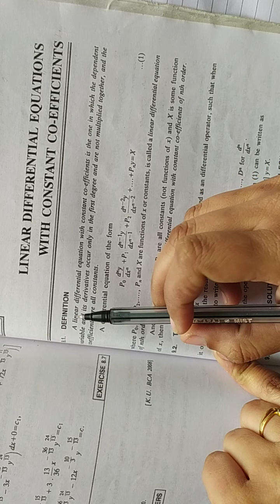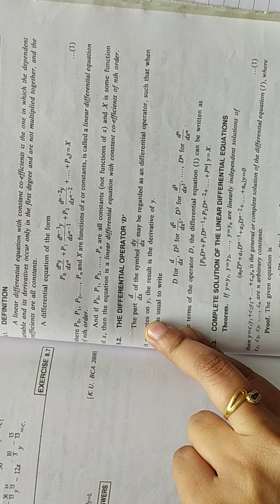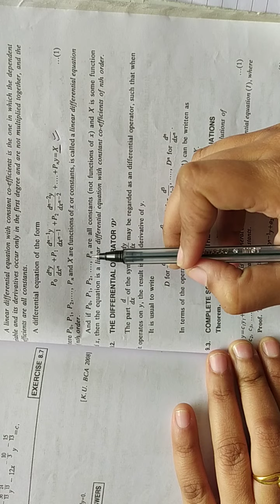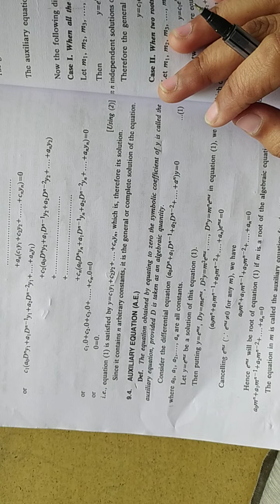Linear differential equations with constant coefficient L-1